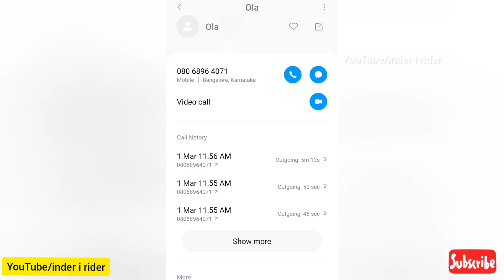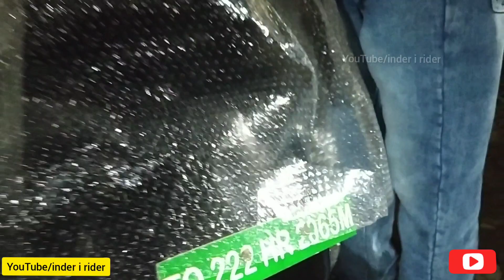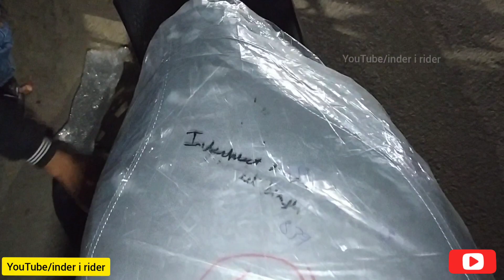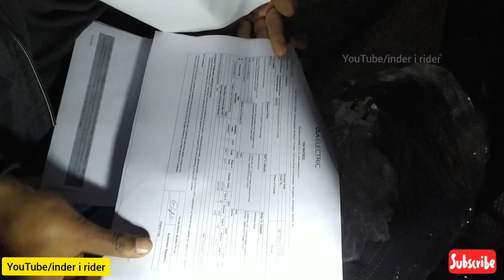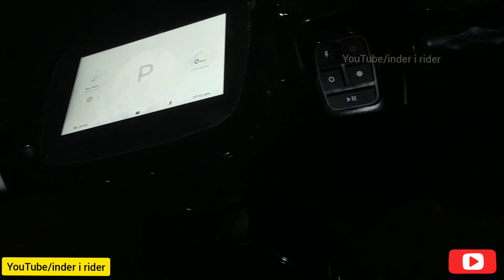Ola Scooter Delivery & Inspection| inder i rider